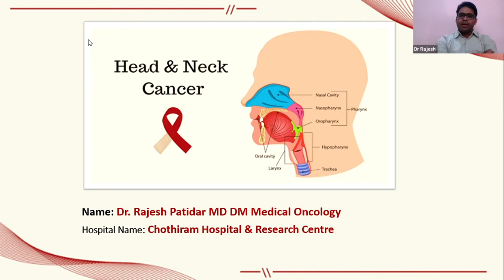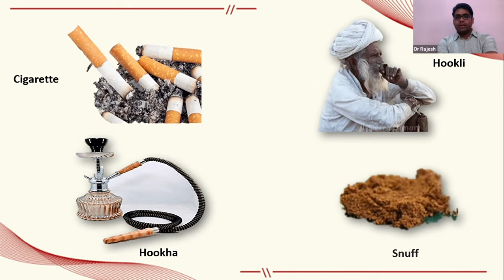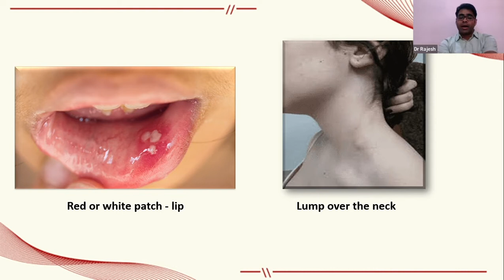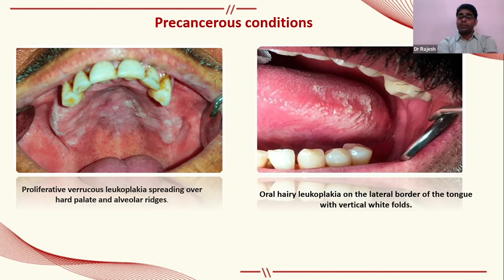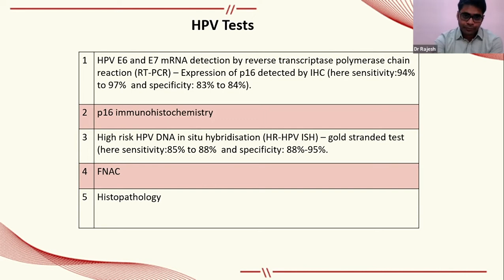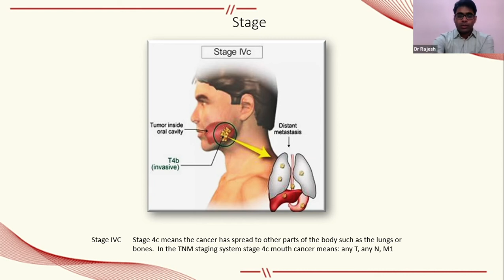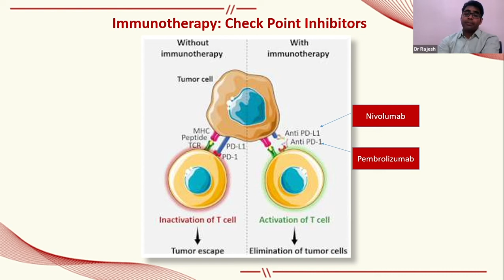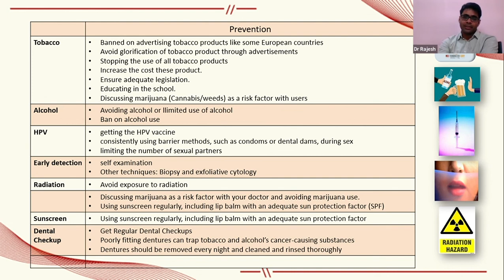How to Kombat Head & Neck Cancer by Dr. Rajesh Patidar | Hetero Healthcare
Check out the video to know Dr. Rajesh Patidar's thoughts on how to manage, control, and prevent Head and Neck Cancer.